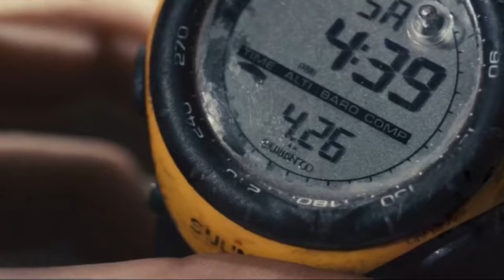Man Cut's Off His Own Arm to Survive – The Real Story Behind 127 Hours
In this gripping movie recap, discover the harrowing true story of Aaron Ransom, a daring hiker trapped by a rock in the Utah desert for 127 hours. With no other choice, Aaron took the ultimate step to free himself—by cutting off his own arm. This survival story is filled with unimaginable decisions and a will to live that will leave you in awe. Watch to the end to see how he escaped and what lessons he left behind!